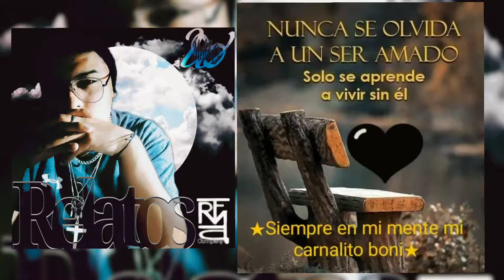Meltho WS - Lagrimas y recuerdos / Rymarte prod.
Lagrimas & recuerdos
tema dedicado a Fidel Bonancio Diaz de parte de su hermano Benjamin.
recuerdos de su infancia e historia de vida relatada por su servidor (LA Pacheco a.k.a MelthoWS) sobre una instrumental de rap hiphop      creada en Rymarte Company Studios.

Disfruta, comparte y suscfibete!